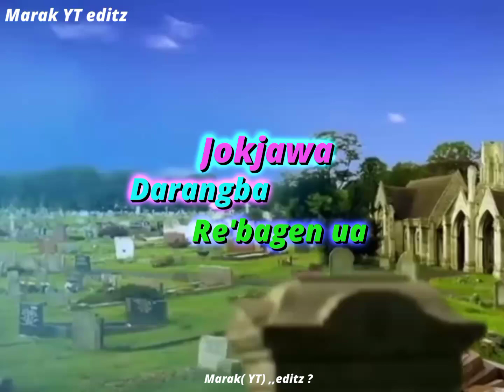Garo song Gospels Jokjawa Darangba Re'bagen ua video ✝️🙏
Jokjawa Darangba Re'bagen ua